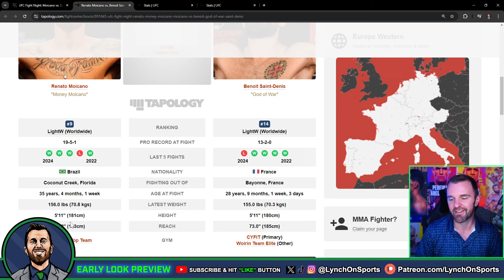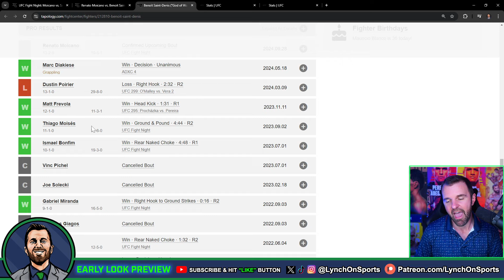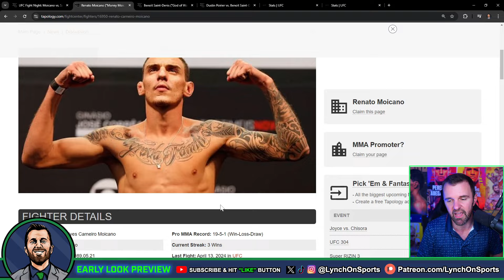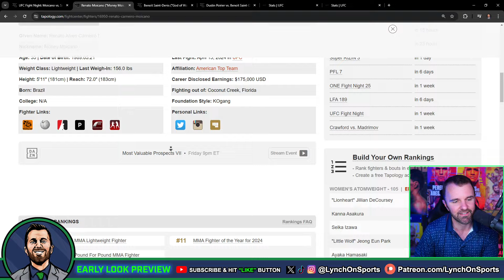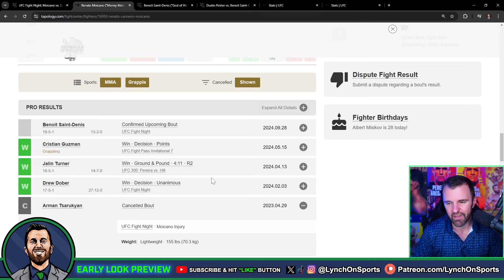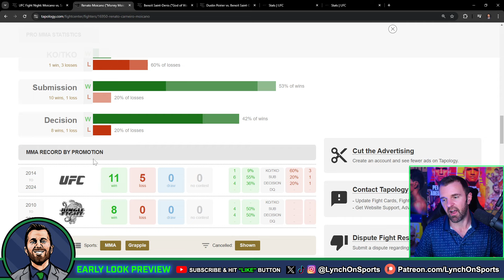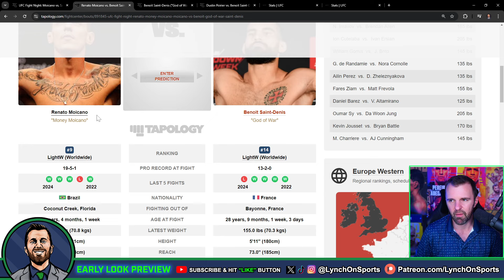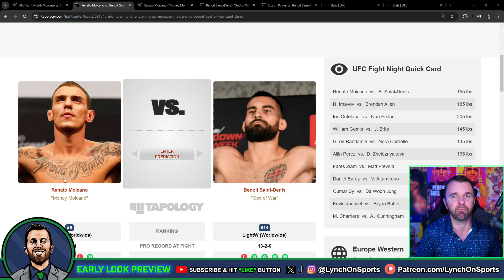👊 Benoit Saint Denis vs. Renato Moicano Pick & Prediction 👀 Early Look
Who are you picking? My preview of the UFC Paris 5-round main event on Sept. 28 - Benoit Saint Denis vs. Renato Moicano.